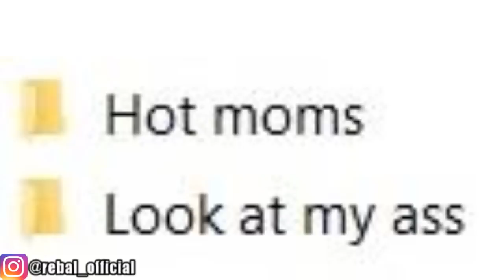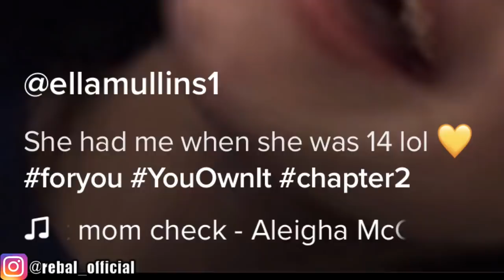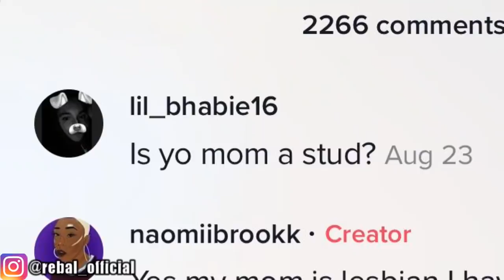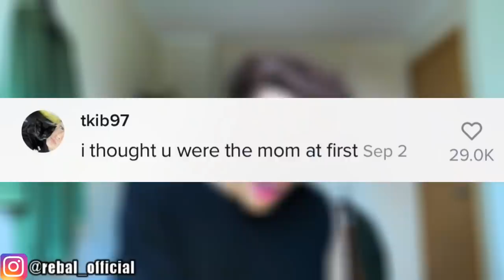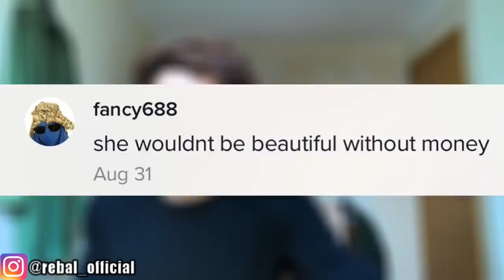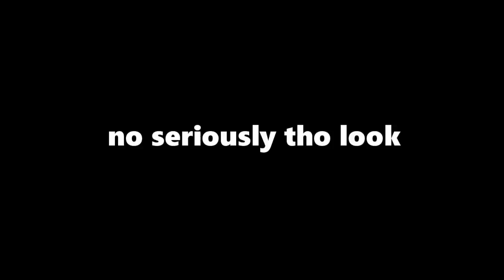These TikTok Moms are hotter than their DAUGHTERS. ❤️🔥💀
TikTok moms are back at it again but not in a weird way, actually yes nvm Here's my reaction or me reacting to tik toks of daughters and sons, girls and boys showing of their moms with a new tiktok challenge the hot mom check challenge SUB